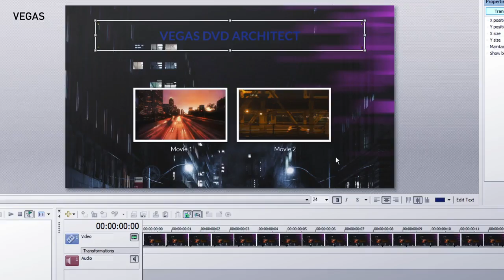dvd architect vegaspro15 int